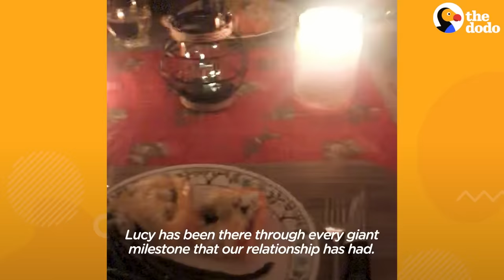Chocolate Lab is the Best Big Sister in the World | The Dodo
Chocolate lab takes "retrieving" very seriously when it comes to taking care of her baby twin sisters ❤️